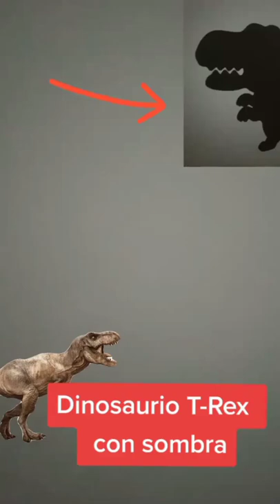Dinosaurio T-rex con sombra 👐🦖🔦